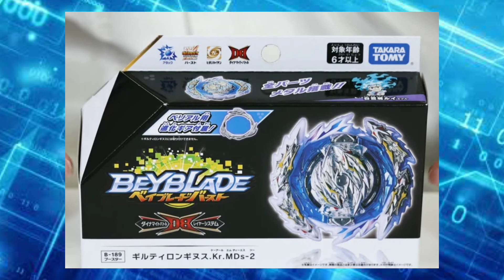BeyNoticias Lui y los 8 Dragones de la destrucción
Ojoooo chicos ya se dejó ver las piezas del nuevo Guilty Longinus